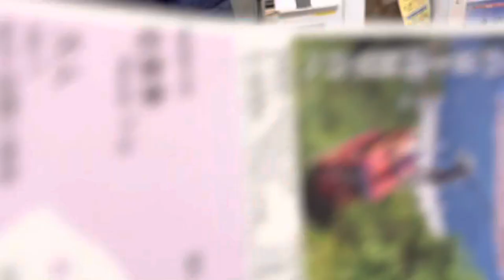KAWAGUCHIKO LAKE / MT.FUJI PANORAMIC ROPEWAY (kachi kachi ropeway,pleasure boat)2023🇯🇵